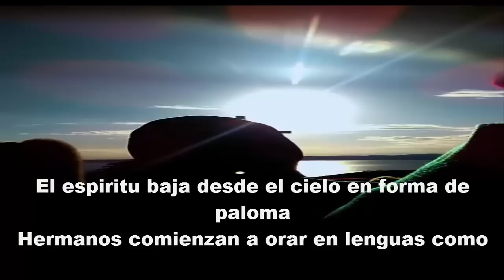IMPACTANTE VIDEO APARICION DE LA VIRGEN DE MEDJUGORJE Y EL ESPIRITU SANTO EN ITALIA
IMPACTANTE VIDEO APARICION DE LA VIRGEN DE MEDJUGORJE Y EL ESPIRITU SANTO EN ITALIA.-Esta Aparición de la virgen de medjugorje se hizo el 3 de enero 2017 durante el rezo del Rosario en la cruz en Trevignano Romano. El original tiene una duración de 22 minutos, pero sólo se publicó la parte más importante, que se ve claramente la aparición de la Virgen María y la paloma Espíritu Santo.
 IMPACTANTE VIDEO:IMAGENES DE LA VIRGEN MEDJUGORJE EN TREVIGNANO ROMANO.-EN TREVIGNANO (ITALIA).- Apariciones la virgen de medjugorje con mensajes y manifestaciones.
Muchos peregrinos se reunen alrededor de una estatua de Medjugorje como la de Civitavechia. Pero la Diócesis va con pie de plomo. El alcalde entra en pánico por la viabilidad.
Si son lágrimas de sangre ninguno lo sabe realmente. Pero ya todos gritan milagro en Trevignano Romano por una estatua de la Virgen que llora sangre dejando todo el rostro cubierto de ella, al.igual que la de Civitavechia que en el 1995 lloró sangre 14 veces. Esta estatua también fue traída de Medjugorje, pero su propietaria al parecer entraría en trance y recibiría mensajes terribles, escritos sobre su piel que anunciaria catástrofes terribles como terremotos, tsunamis, etc. que darían más miedo aun después del terremoto de Amatrice, en el corazón de Italia.
La pequeña estatua de terracota de 20 centímetros habría llorado en la casa de una familia del sur en Trevignano Romano, una pareja que se ha mudado allí hace cuatro años. Los mensajes apocalípticos aparecen escritos sobre el brazo de la vidente llamada Gisella. Aparentemente desde marzo que la estatua comenzó a llorar sangre así como un cuadro del Sagrado Corazón que se encuentra también dentro de la casa.
La casa es demasiado pequeña para recibir a tantos fieles, por lo cual la estatua ha sido trasladada a la Iglesia del Sagrado Corazón de Jesús ubicado al ingreso de la ciudad. El último sábado de agosto ha estado presente en la Oración el obispo de Civita castellana que ha mirado con atención la imagen.
La única invitación hecha por el Monseñor Romano Rossi ha sido la de “observar”pero después el Padre ha prohibido que se rezaran otros rosarios delante de la estatua.
Todo esto ha hecho que el pueblo de tan sólo 6000 almas se vea invadido de turistas que llegan allí a presenciar el “milagro” que aun no ha sido declarado como verdadero. La Diócesis va con los pies de plombo, pero entre escepticismo, credulidad e prohibiciones, la noticia sigue atrayendo multitudes de gente.

TOP 5 INCREIBLES IMAGENES DE LA VIRGEN MARIA CAPTADOS EN VIDEO
IMPRESIONANTE IMAGENES DEL SOL EN MEDJUGORJE: MILAGRO DEL SOL CAMBIANDO DE FORMA